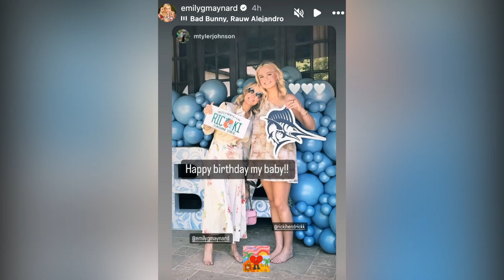Emily Maynard Celebrates Daughter Ricki's 19th Birthday with Heartfelt Tribute: Then vs. Now Photos!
Join us as we dive into Emily Maynard's touching tribute to her daughter Ricki on her 19th birthday! Watch as we explore the then and now photos shared by Emily to celebrate this special milestone, highlighting their beautiful mother-daughter bond. From heartfelt messages to sweet moments captured on camera, immerse yourself in the love and pride shared between Emily and Ricki. Don't miss this heartwarming story of family, growth, and celebrating life's precious moments together.